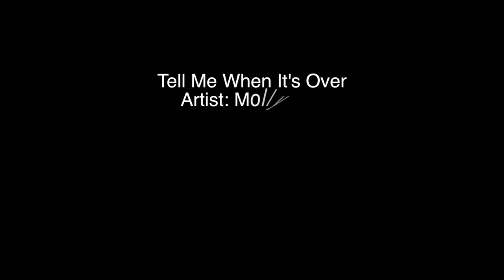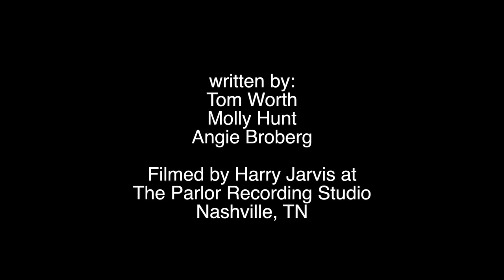Molly Hunt "Tell Me When It's Over"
Tom Worth Songwriter welcomes Molly Hunt!
Tom Worth Songwriter info: info @tomworth.net

Tom Worth is a professional songwriter -- he writes songs for popular artists to record.  These videos are to share his songs and showcase various artists, like Molly, that Tom believes in.

Song Title: Tell Me When It's Over
Songwriters: Tom Worth, Molly Hunt, Angie Broberg

Filmed by Harry Jarvis at The Parlor Recording studio in Nashville, TN